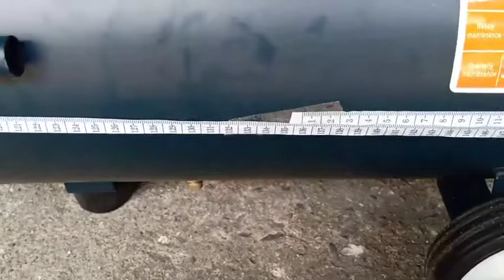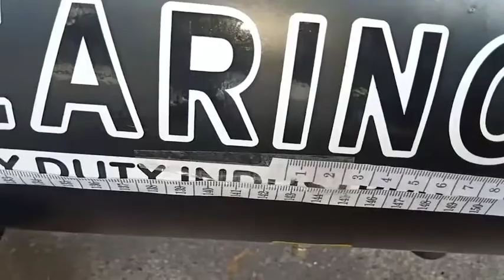ปั๊มลม 30 ลิตร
ส่งฟรี เก็บเงินปลายทาง @2,390บาท(แถมสายลมใยแก้ว 15 เมตร)

มี 2 สี
- สีขาวมุก BERALA
- สีดำด้าน ZARINO

ID LINE : @zarino (มีแอด)